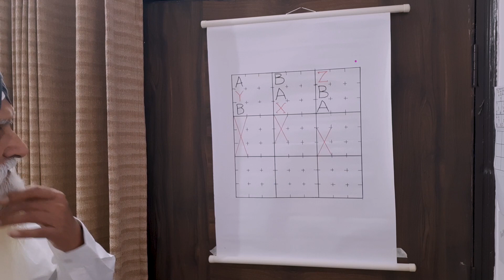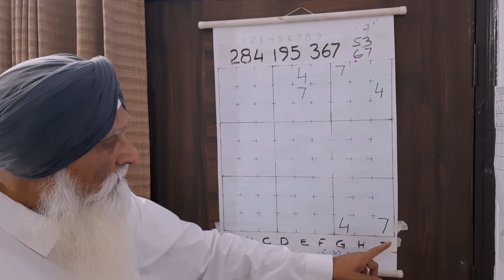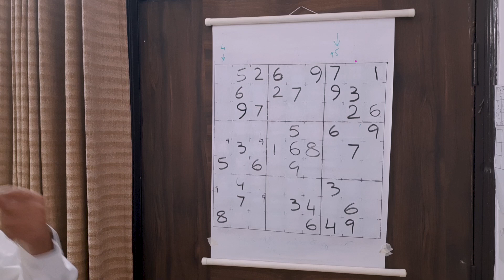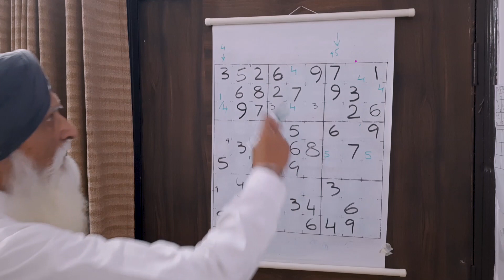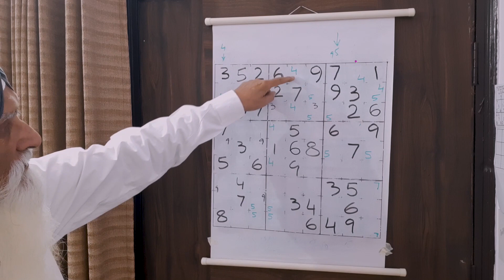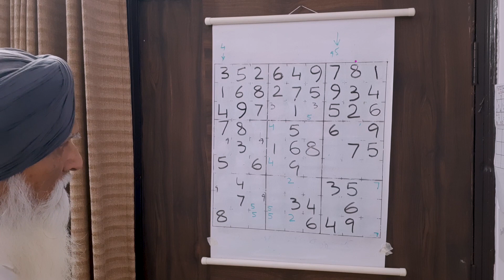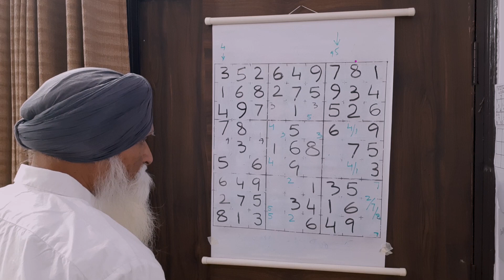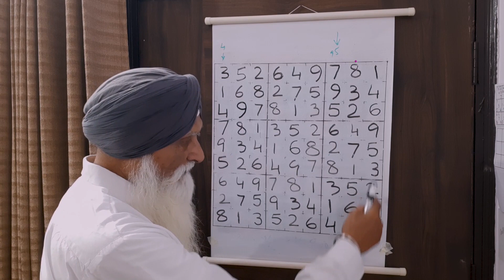Sudoku Tutorials for Beginners #2 | Sudoku-Guru | Sudoku in Hindi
For more puzzles, browse through my youtube channel.

PRESENTATION BY:- GURDEV SINGH
DOP:- SINGH SATNAM

If you want to learn how to solve sudoku puzzles and make a puzzle yourself, this is the right channel for you. Myself, Gurdev Singh, I'm here to help you with sudoku puzzles and make solving easier for you.